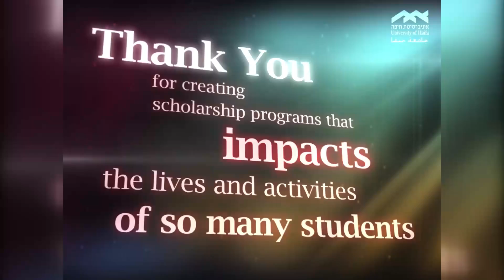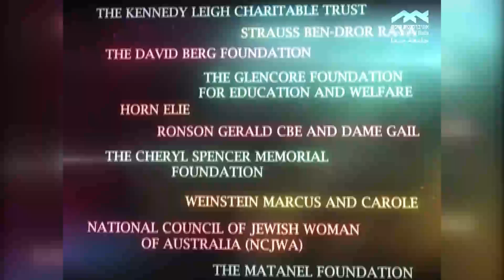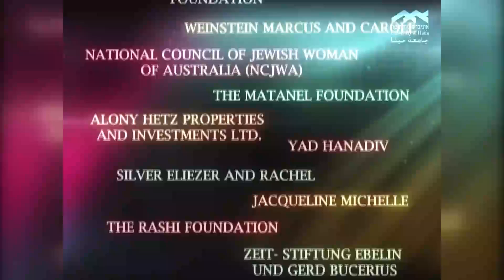Gala Opening Ceremony for the Board of Governors' Meeting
In collaboration with the Office of the Dean of Students and the Graduate Studies Authority